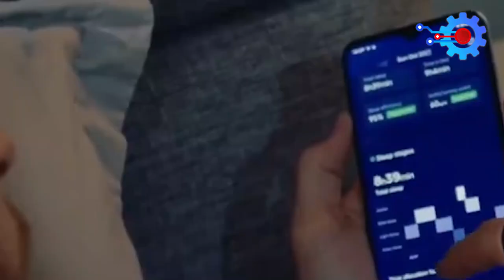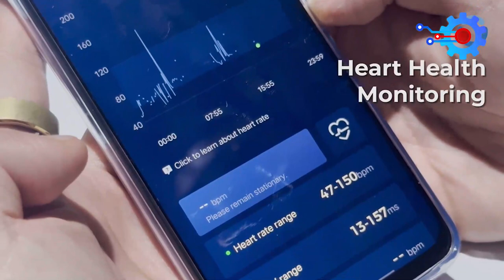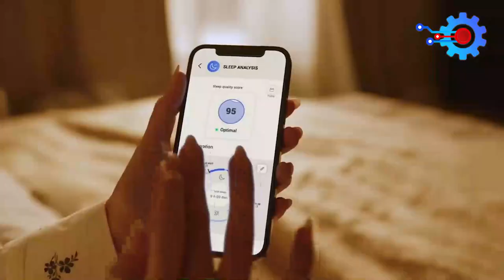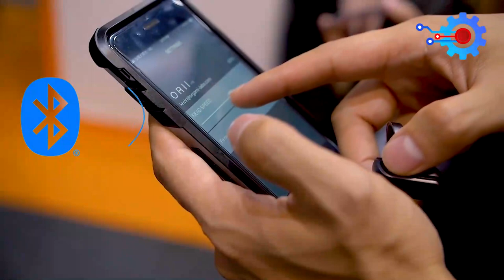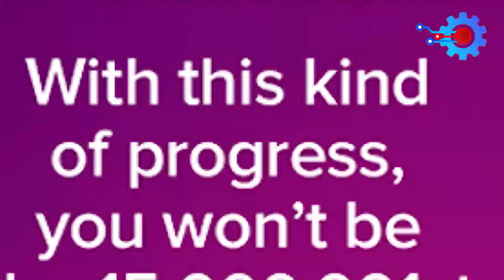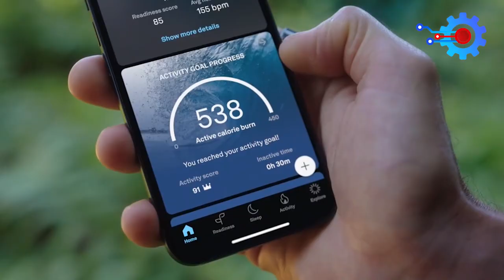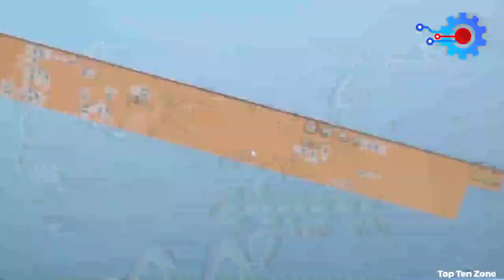Top 5 Futuristic Smart Ring for 2023 You Won't Believe Exist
Top 5 Futuristic Smart Ring for 2023 You Won't Believe Exist. Wearable technology can take many different form. They are the most likely worn electronic devices, the  nfc smart ring is a customizable smart ring. The
latest smart rings you wouldn’t believe exit are waterproof and the smart ring for your health. However, the  best smart ring to buy have attractive prospect and it easy to see compared to smartwatches.

Smartrings are the newest trend in wearable accessories. Smartrings can be used for a variety of purposes, from fitness tracking and controlling other devices, to making payments and even unlocking doors. While some new wearable categories emerge, make a splash, and then go away, the future of smartrings is promising. We're here today to show you 5 Futuristic SmartRings in 2023